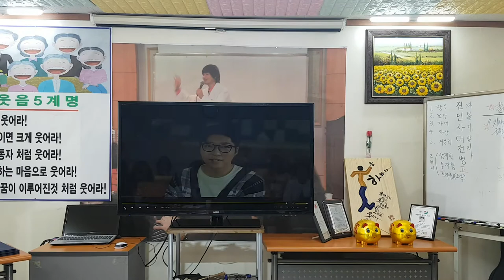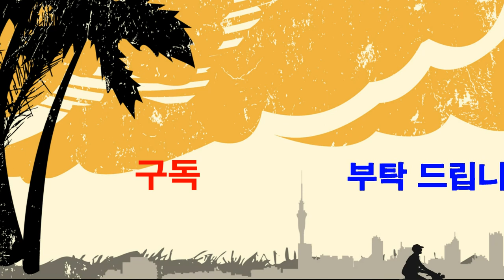실전 스피치 훈련-내 인생의 분투기